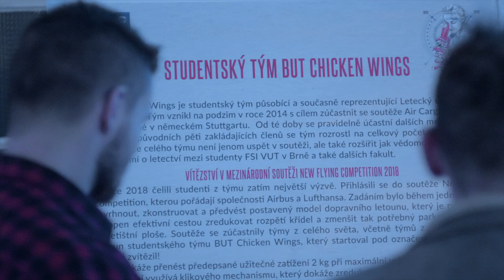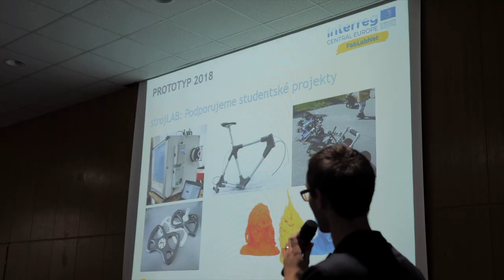FabTalk #4, strojLAB VUT Brno, FabFest at the festival Prototyp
StrojLAB VUT Brno and the FabFest at the festival Prototyp